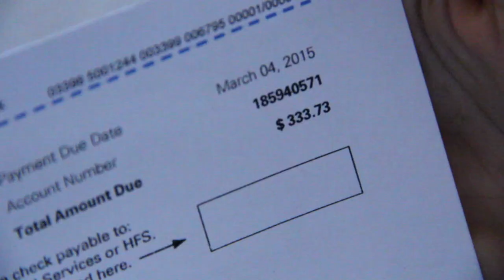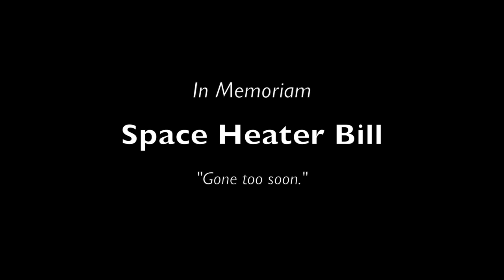SPACE HEATER BILL: A Love Story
Written and Performed by:
** Nicole Starrett **

Featuring:
**Fernando Martinez**

Director:
** Matthew Keoki Miller **

AD, Key Grip, Sound
** Brian K. Millard **

Recording by:
** Mr. Shawn Day **

Post Sound Mix:
**Michael Pepe Music**